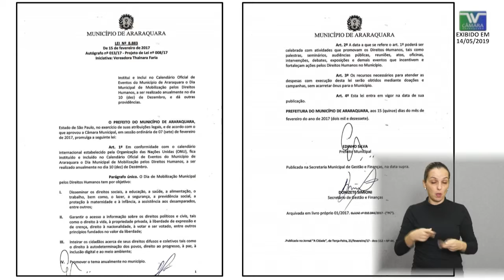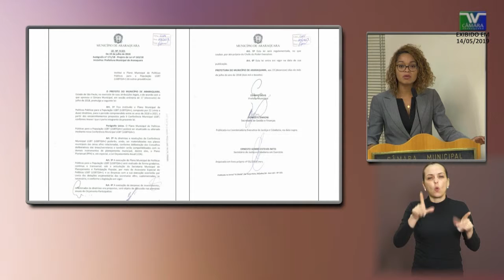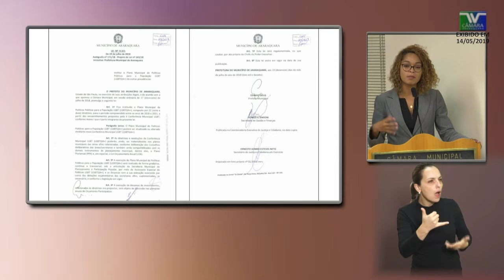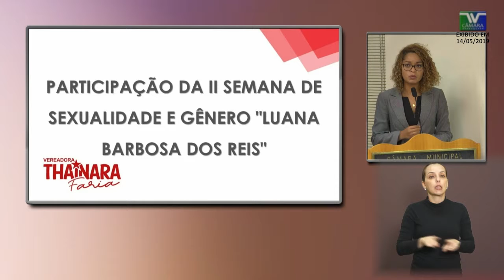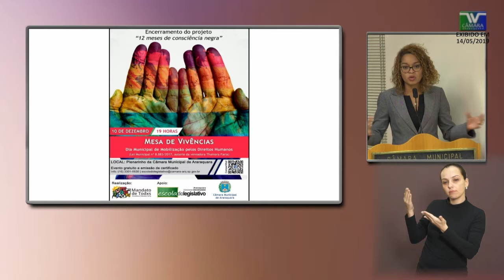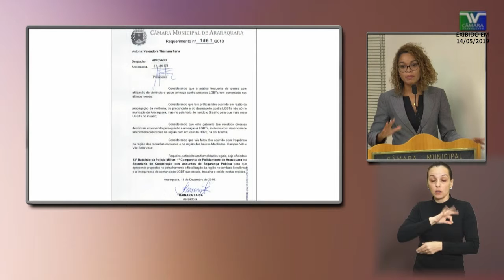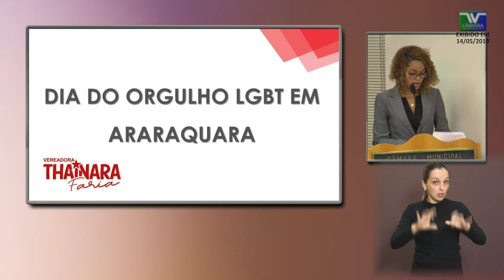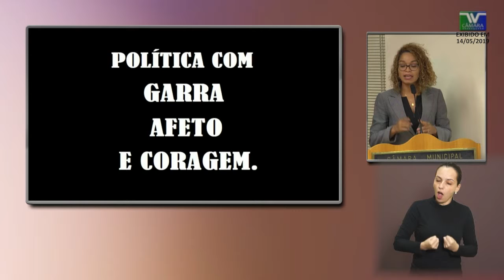PE 108 Thainara Faria